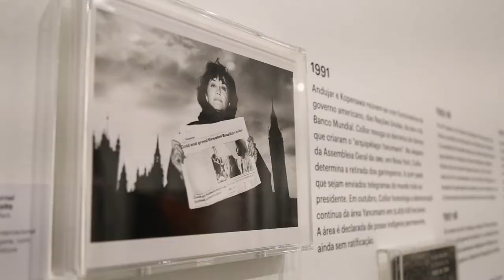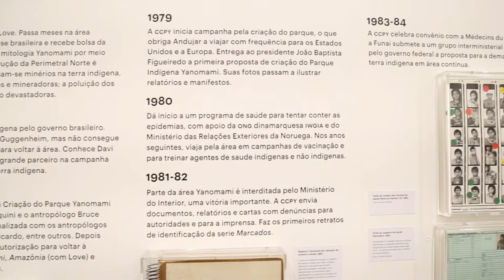No Rio, mostra fotográfica retrata cultura e luta do povo Yanomami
Em cartaz no Instituto Moreira Salles (IMS), no Rio de Janeiro, a mostra 'Claudia Andujar – A luta Yanomami' recupera parte do acervo de mais de 40 mil imagens feitas pela fotógrafa suíça, que passou décadas ao lado dos Yanomami. Radicada no Brasil desde os anos 1950, Claudia Andujar viria a se tornar uma voz global em prol da demarcação de terras indígenas.